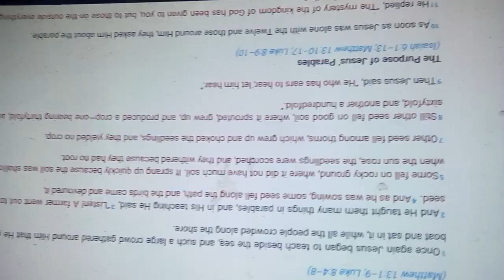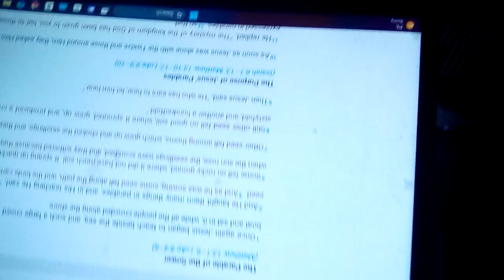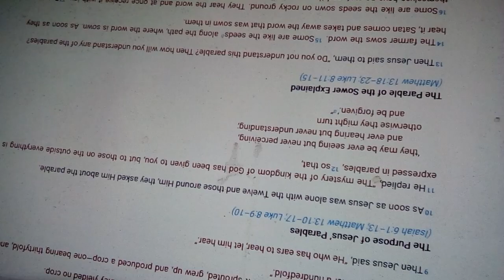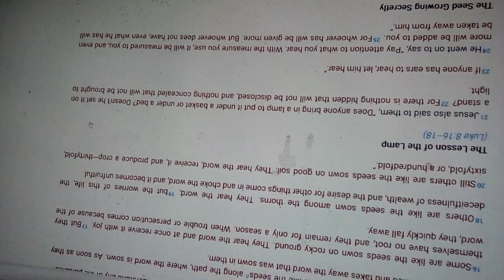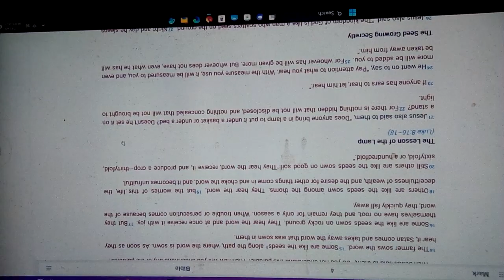Parable of the Weed SmOgglER w/ Eek A Mouse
Wanted to play 100 weight of collie weed by Carlton Livingston but does track fiyah!